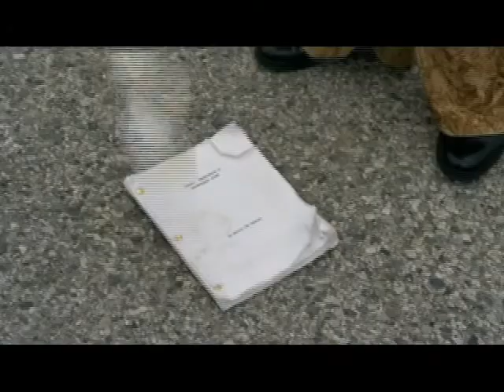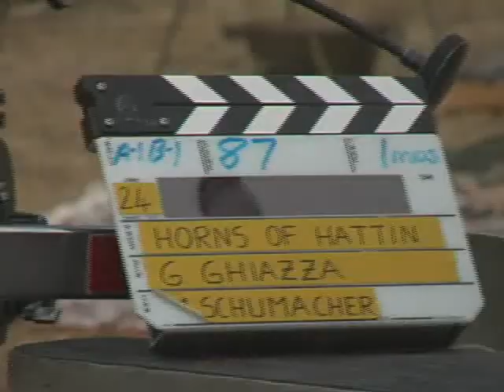Behind the Scenes - Badass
Melvin Van Peebles created the Blackspoitation genre in the early 70s.  Mario Van Peebles re-tells the story from a son's perspective in this candid behind-the-scenes short.  Shot & edited by Steve Gurklys.